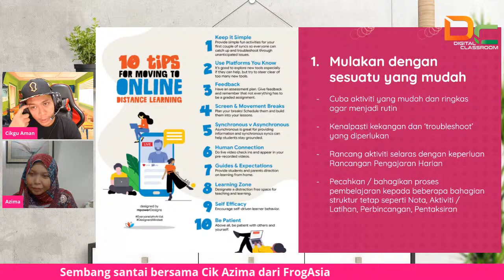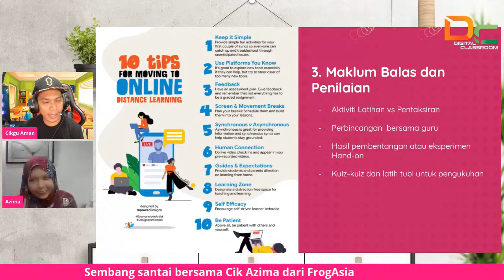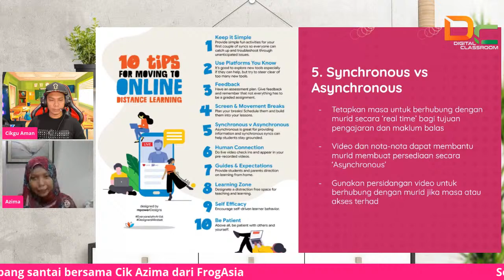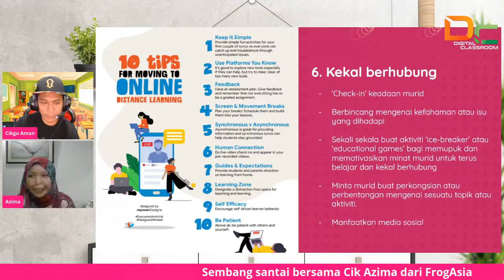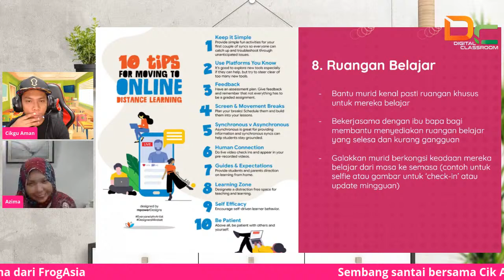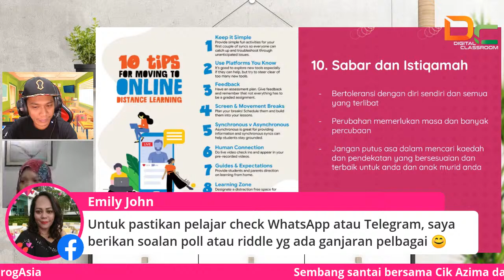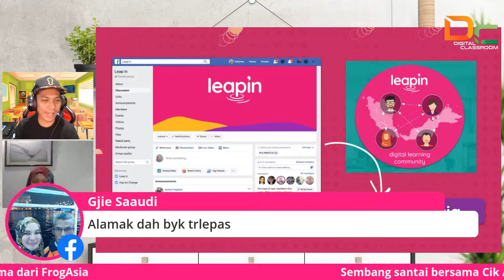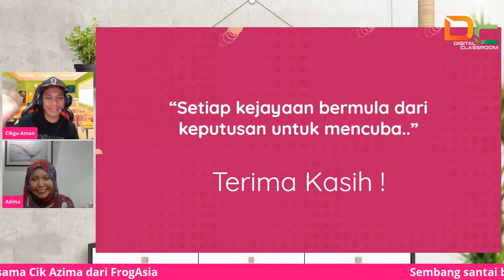10 Tips for moving to online distance learning.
10 Tips for moving to online distance learning bersama Cik Azima